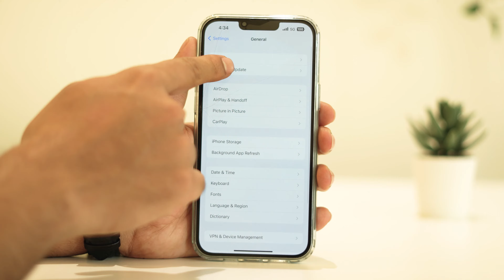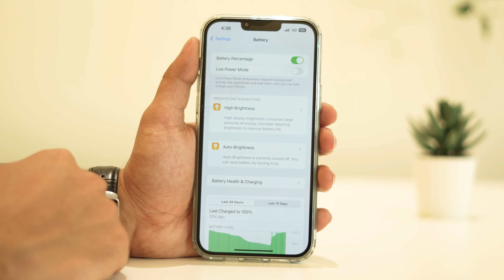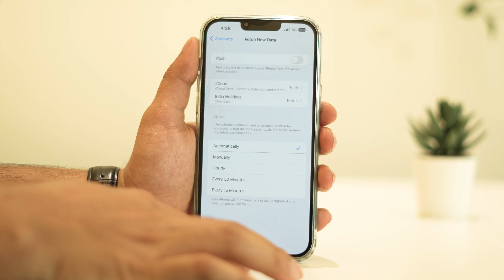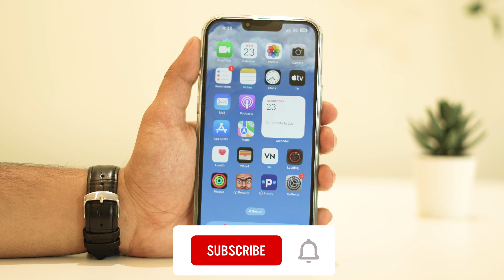How to Fix Battery Drain on iOS 17.4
Today, we're diving into a hot topic that's been on the minds of many iOS users lately: the iOS 17.4 battery drain issue. If you've noticed your battery life taking a hit after updating, don't worry, you're not alone. In this video, we're going to walk you through some practical steps to help you fix that battery drain problem and get your iPhone back to its full power-saving potential.

iPhone XS
iPhone XS Max
iPhone 11

battery drain ios 17.4
battery not lasting on ios 17.4
battery reduced after ios 17.4 update
battery life reduced after ios update